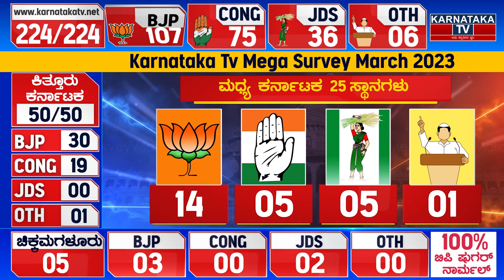Karnataka Election Survey March 2023 | Kadur Constituency | Karnataka TV